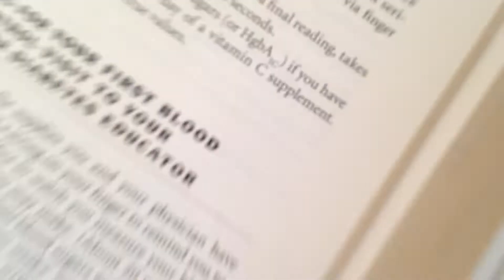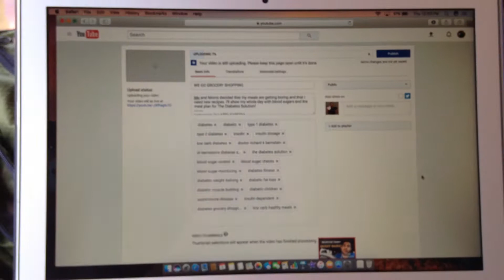MY BLOOD SUGAR WITH NOVOLOG INSULIN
Following Doctor Bernstein's Diabetes Solution requires a lot of technique and different uses of insulin. My current insulin isn't doing so well for me and I am waiting on insurance to approve of the insulins!